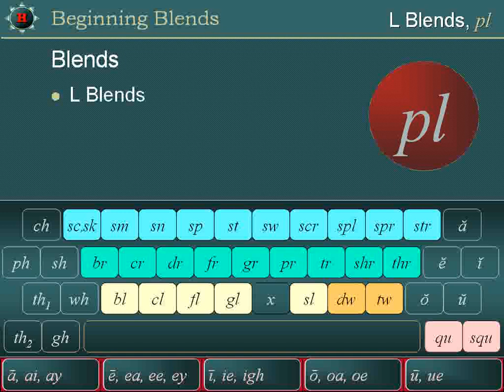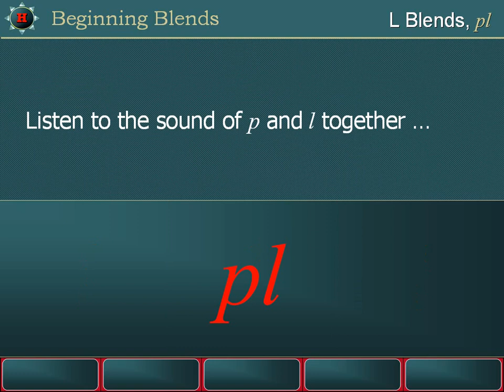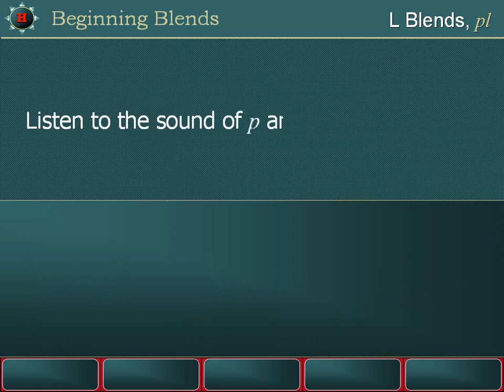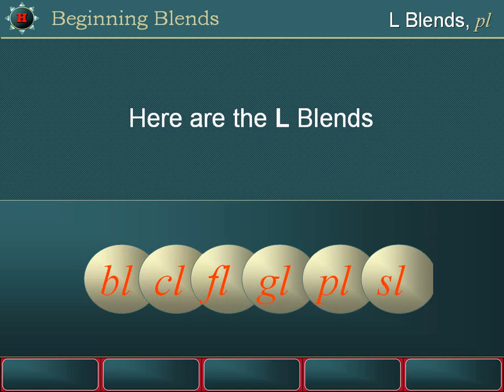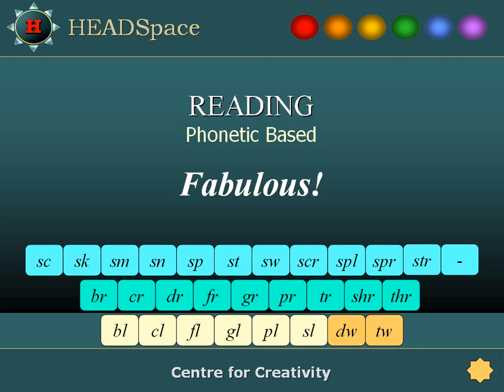L Blends, pl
Lesson in Blends: L Blends, bl